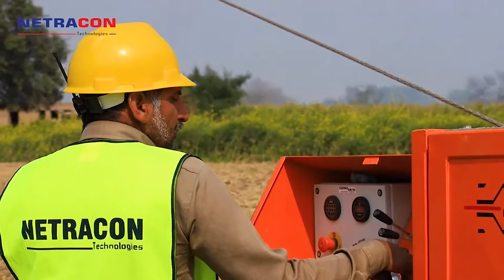Netracon power project documentary 2020 | DOP Tanveer Ahmed.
Netracon power project promo shoot at Faisalabad, Pakistan.